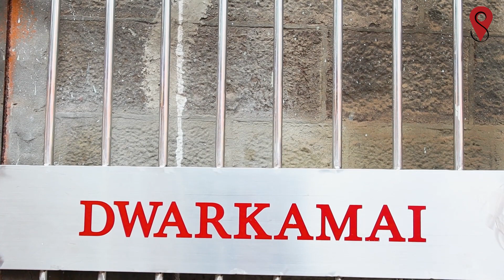Insaniyat ki ek kahani | Shirdi Sai Baba | Nashik